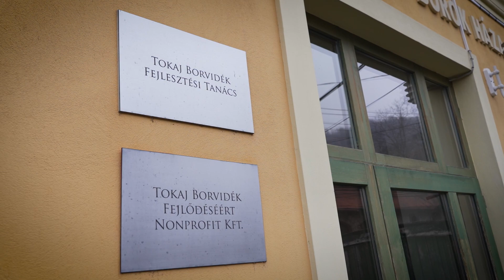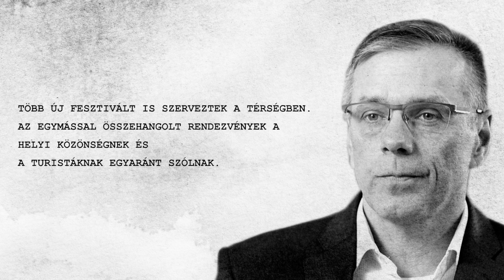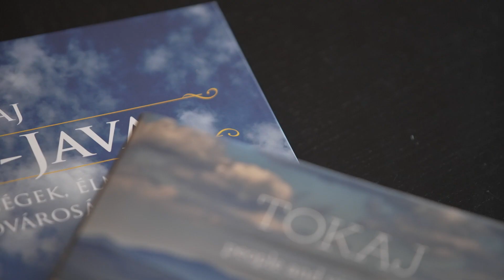Portrék - Dévald István